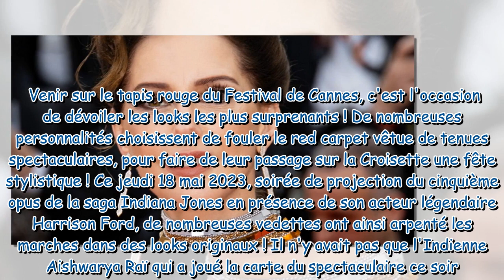Frédérique Bel en transparence géométrique, Bilal Hassani déroutant... Festival de looks dingues à C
Frédérique Bel en transparence géométrique, Bilal Hassani déroutant... Festival de looks dingues à Cannes